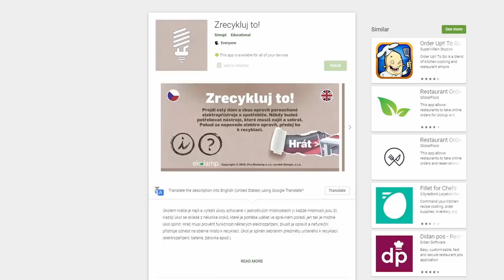‼️ RANEC VELKEJ OPENING & SPECIAL OFFERKY V BRAWL STARS! #113 🏆| Ogy